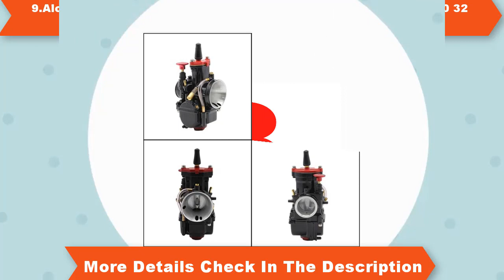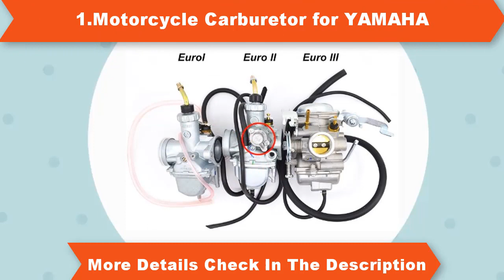Top 10 Motorcycle Carburetor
Here is the Best Motorcycle Carburetor  from Aliexpress thousands up more products

1.Motorcycle Carburetor for YAMAHA YBR125 XTZ125 XTZ 125 YBR 125 125cc Euro I II III MIKUNI

2.Universal 28mm 30mm 32mm 34mm PWK Motorcycle Carburetor For Keihin Mikuni Koso For ATV Suzuki Yamaha With Power Jet 150CC 250CC

3.28mm 30mm 32mm 34mm PWK Motorcycle Carburetor For Keihin Mikuni Koso For Honda Suzuki Yamaha Kawasaki KTM Ducati With Power Jet

4.Mikuni Carburetor VM24 28mm For 150cc 160cc 200cc 250cc Engine CRF KLX TTR Pit Dirt Bike Motorcycle

5. Universal 50CC - 350CC PWK Motorcycle Carburetor For Keihin Mikuni Dellorto Koso With Power Jet 24MM 26MM 28MM 30MM 32MM 34MM

6.ZS Racing Super Class Motorcycle 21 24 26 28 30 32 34mm Universal Case For Mikuni Carburetor Parts Scooters With Power Jet

7.ZSDTRP 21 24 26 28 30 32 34mm Universal Black Mikuni Maikuni PWK Carburetor Parts Scooters With Power Jet Motorcycle ATV

8.universaly Motorcycle PWK mikuni carburetor new modify 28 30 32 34mm carburador with cable grip fuel tube grip color can choice

9.Alconstar-Motorcycle Mikuni Carburetor Keihin PWK 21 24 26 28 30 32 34mm Carburador Koso Fit Irbis TTR250 virago 250 Carburetor

10.High Performance Mikuni VM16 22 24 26 Carburetor 19mm 26mm 28mm 30mm Carb For 110cc to 250cc Dirt Pit Bike ATV Quad Motorcycle